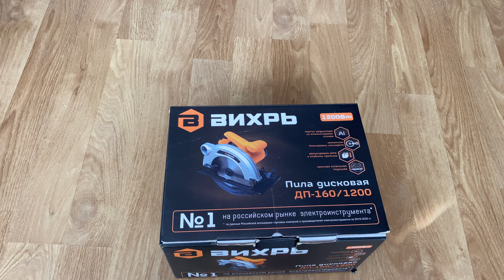Отзыв на циркулярную пилу Вихрь ДП-160/1200 (72/11/8)